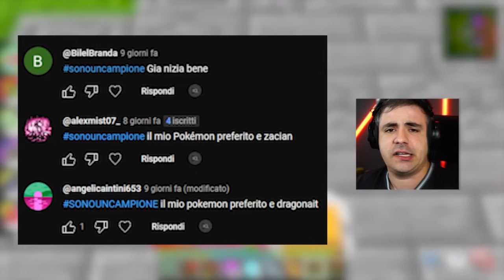CATTURIAMO IL PRIMO POKEMON ILLEGALE! - Pixelcraft EP.81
Oggi Catturiamo il Primo Pokemon Supernova su Minecraft ITA nella Pixelcraft su Minecraft ITA Catturiamo il Primo Pokemon Supernova su Minecraft ITA